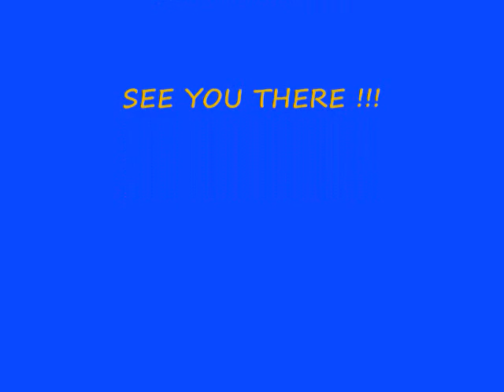Magic Carpet Ride 2013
Frankley School Carnival
Sunday 10th November 2013
11am to 2pm